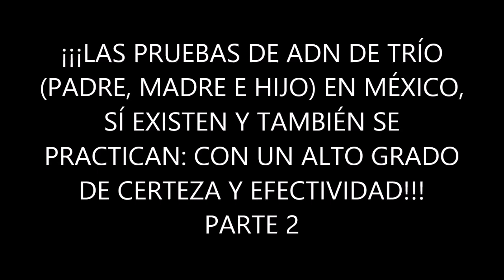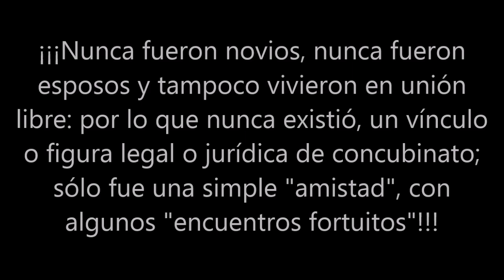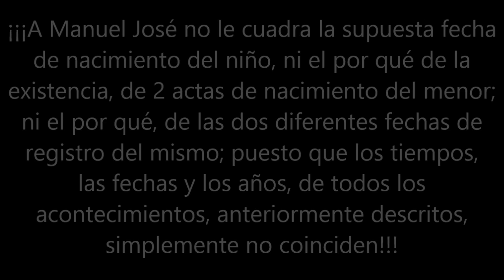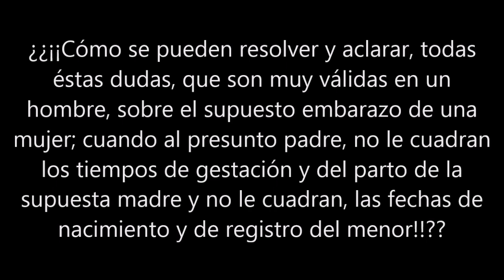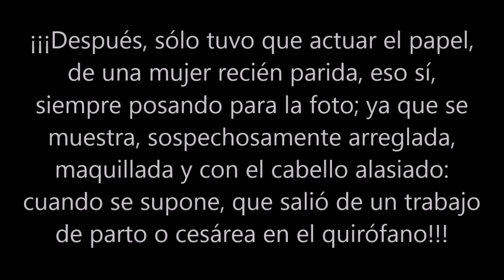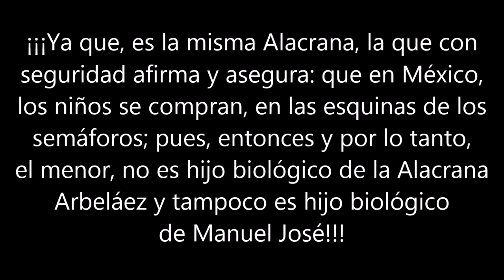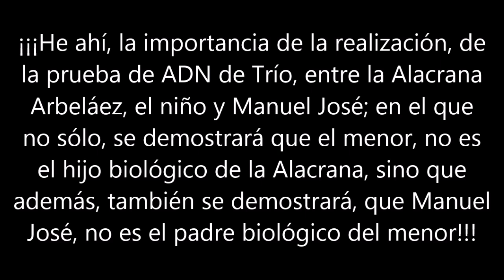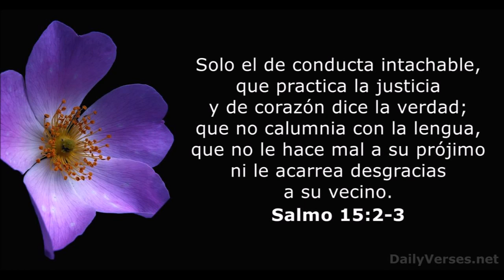MANUEL JOSÉ: CON LAS PRUEBAS DE ADN DE TRÍO, SE PUEDEN DETERMINAR Y CONFIRMAR 4 POSIBLES ESCENARIOS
¡¡¡Con la Realización de la Prueba de ADN de Trío entre la Alacrana Arbeláez, Manuel José y el Menor; existen 4 escenarios posibles, que se pueden determinar, descartar o bien, confirmar!!!:

PRIMER ESCENARIO POSIBLE
1). "Supongamos hipotéticamente que Manuel José, es el padre biológico del menor y supongamos también, que la Alacrana Arbeláez, es la madre biológica del niño".

SEGUNDO ESCENARIO POSIBLE
2). "Supongamos hipotéticamente que Manuel José, es el padre biológico del menor; pero entonces, la Alacrana Arbeláez, no es la madre biológica del niño".

TERCER ESCENARIO POSIBLE
3). "Manuel José, no es el padre biológico del menor; pero supongamos, que la Alacrana Arbeláez, sí es la madre biológica del niño".

CUARTO ESCENARIO POSIBLE
4). "Manuel José, no es el padre biológico del menor y la Alacrana Arbeláez, tampoco es la madre biológica del niño".